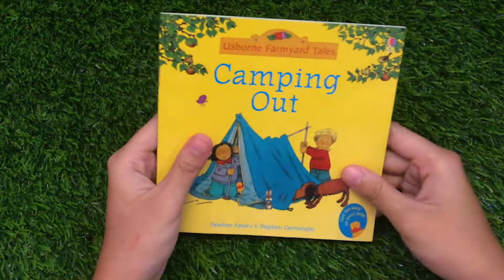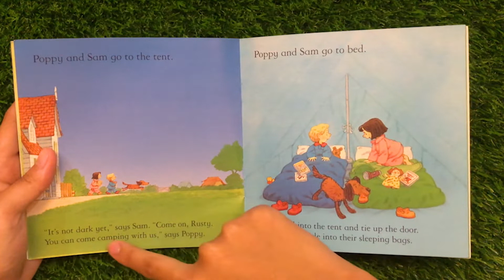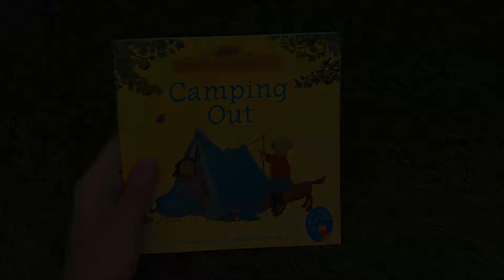Let's Read Some Books: Camping Out | Avery’s Playhouse